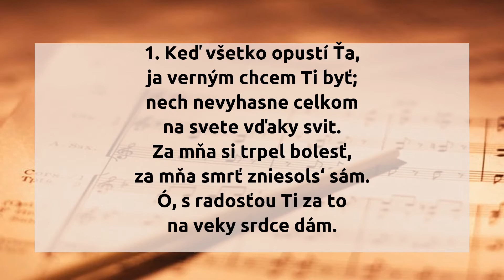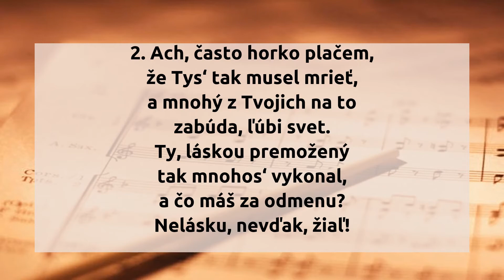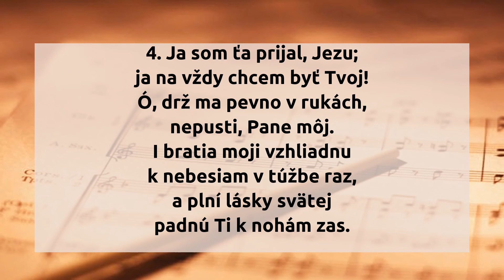252. Keď všetko opustí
252.  Keď všetko opustí

1. Keď všetko opustí Ťa,
ja verným chcem Ti byť;
nech nevyhasne celkom
na svete vďaky svit.
Za mňa si trpel bolesť,
za mňa smrť zniesols‘ sám.
Ó, s radosťou Ti za to
na veky srdce dám.

2. Ach, často horko plačem,
že Tys‘ tak musel mrieť,
a mnohý z Tvojich na to
zabúda, ľúbi svet.
Ty, láskou premožený
tak mnohos‘ vykonal,
a čo máš za odmenu?
Nelásku, nevďak, žiaľ!

3. Ty, dosiaľ plný lásky,
každému pomáhaš,
a osteň zabudnutia
vernosťou premáhaš.
Na koniec verná láska
predsa len zvíťazí,
zahreje srdcia, cestu
do nich si prerazí.

4. Ja som ťa prijal, Jezu;
ja na vždy chcem byť Tvoj!
Ó, drž ma pevno v rukách,
nepusti, Pane môj.
I bratia moji vzhliadnu
k nebesiam v túžbe raz,
a plní lásky svätej
padnú Ti k nohám zas.

hudba: Samuel Sebastian Wesley
slová: Georg Friedrich Phillip von Hardenberg
preklad: Mária Royová

originál piesne:

1. Wenn alle untreu werden,
So bleib' ich dir [doch]1 treu;
Daß Dankbarkeit auf Erden
Nicht ausgestorben sey.
Für mich umfing dich Leiden,
Vergingst für mich in Schmerz;
Drum geb' ich dir mit Freuden
Auf ewig dieses Herz.

2. Oft muß ich bitter weinen,
Daß du gestorben bist,
Und mancher von den Deinen
Dich lebenslang vergißt.
Von Liebe nur durchdrungen
Hast du so viel gethan,
Und doch bist du verklungen,
Und keiner denkt daran.

3. Du stehst voll treuer Liebe
Noch immer jedem bey;
Und wenn dir keiner bliebe,
So bleibst du dennoch treu;
Die treuste Liebe sieget,
Am Ende fühlt man sie,
Weint bitterlich und schmieget
Sich kindlich an dein Knie.

4. Ich habe dich empfunden,
O! lasse nicht von mir;
Laß innig mich verbunden
Auf ewig seyn mit dir.
Einst schauen meine Brüder
Auch wieder himmelwärts,
Und sinken liebend nieder,
Und fallen dir ans Herz.